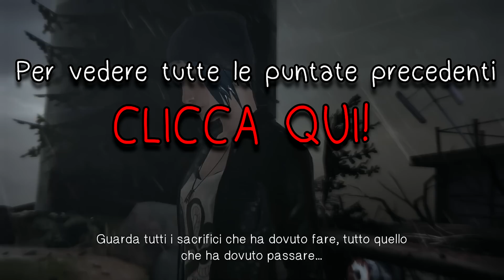LIFE IS STRANGE - FINALE ALTERNATIVO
E con questo termina Life is Strange. Quale finale vi è piaciuto di più?